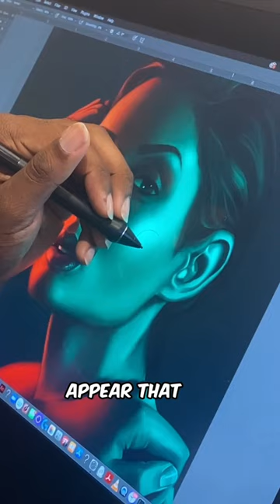2023 Art School Portfolios: Digital Art is Ok But…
This video answers a viewer question: "Is it okay if my art school portfolio is all digital art?"

• Portfolio critiques
• Artist calls

• Pro development
• Portfolio critiques

👂AUDIO EQUIPMENT
96 Pack Acoustic Panels Studio Foam Wedges 1" X 12" X 12"